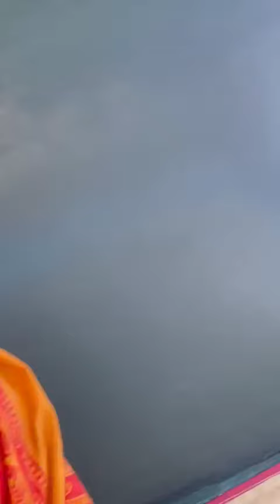Noon Ramnam 9 March 2024